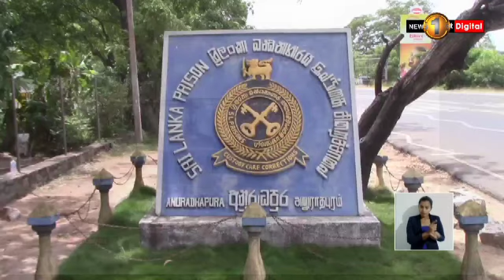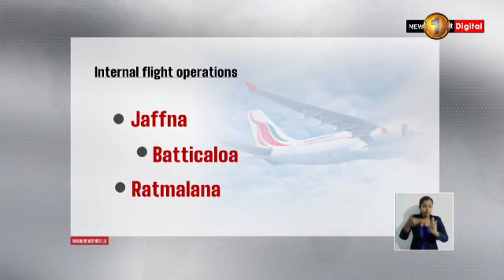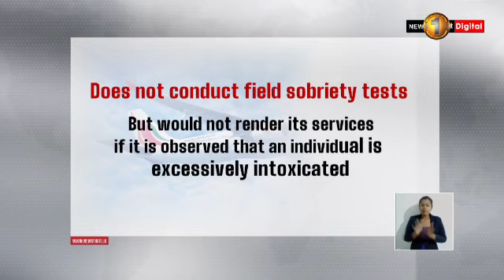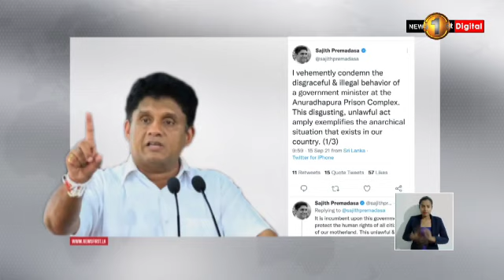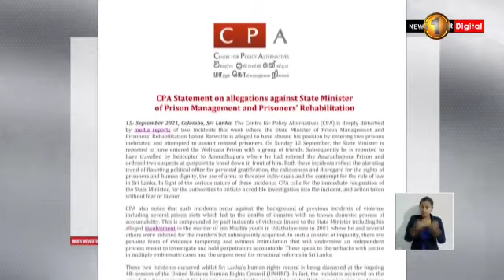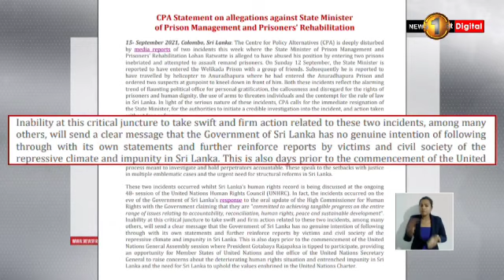Ratwatte Fiasco: Calls For Action Against State Minister